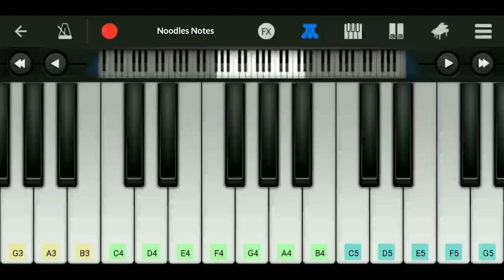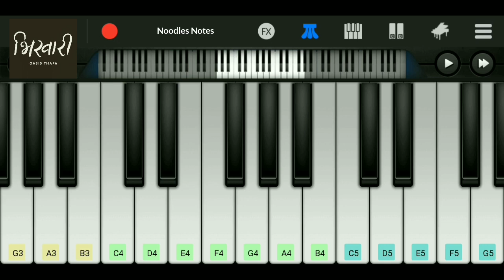BHIKHAARI - Oasis Thapa || PIANO - short cover, notes, tutorial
📌 Song : Bhikhaari
      Artist : Oasis Thapa

🎥 Piano cover of the mid-verse of the Nepali song "Bhikhaari" (2023).

00:02 - Rittiyo aatma jiudo lasha bhaye jhai.

00:14 - Chhaya nai mero sahara eklo.

00:25 - Mero aanshu timi mero khusi pani.

00:49 - Mero sabai timi, timi mero sabai.